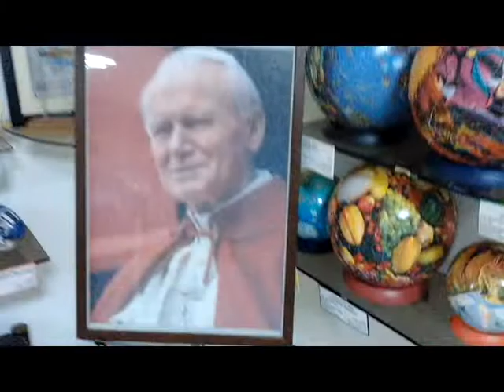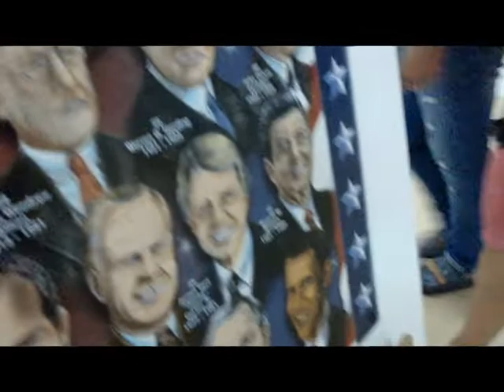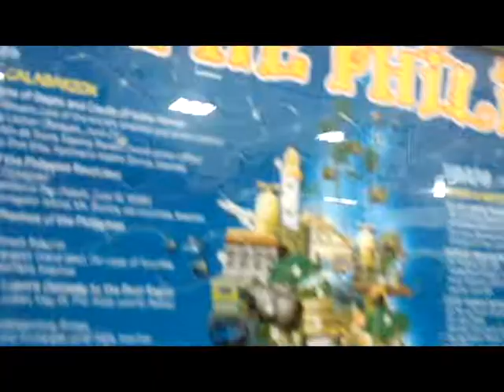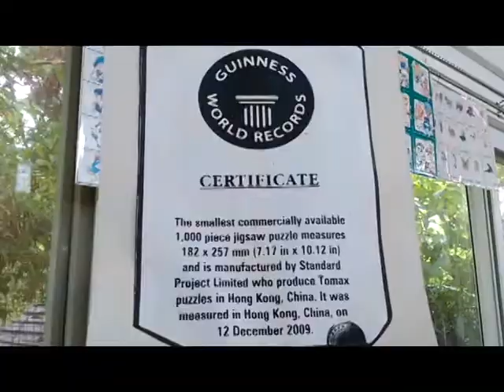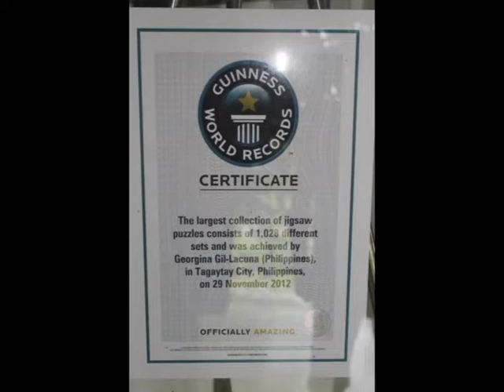PUZZLE MANSION MUSEUM!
Hey guys!

Last Sunday, my family and I went to Tagaytay. Our last hurrah for Summer 2016! We went to Picnic Grove, had delicious lunch at Leslie's and visited the Puzzle Mansion Museum. Although it rained, we still had fun! =)

Thank you PUZZLE MANSION MUSEUM for the wonderful experience!

CREDITS TO:
* Camera: My mommy's Sony Xperia C3 phone

*  Happy background music for kids videos and children games App